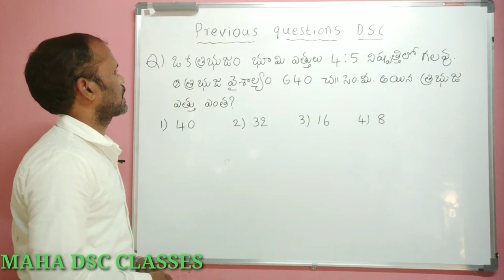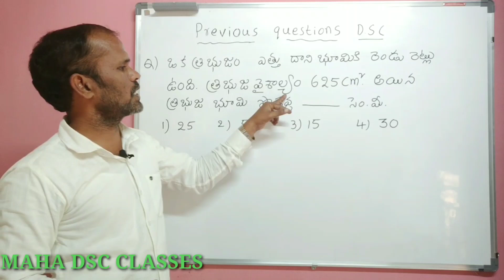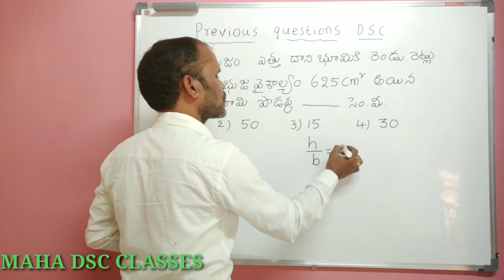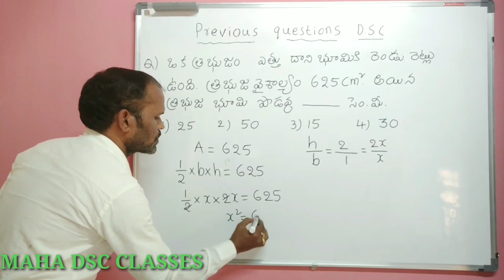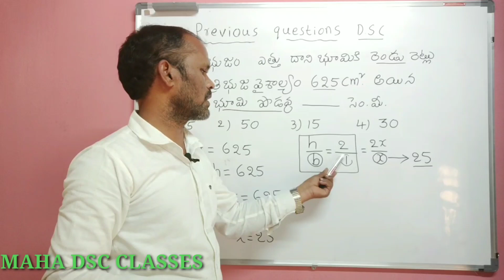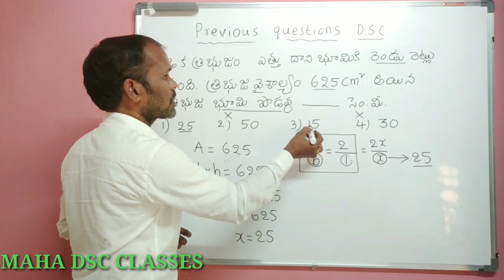DSC maths/area of a traingle/shortcut maths/previous papers